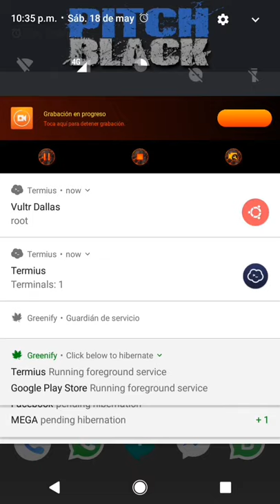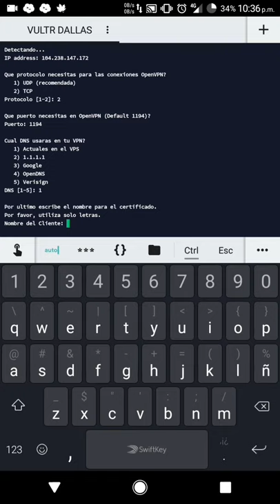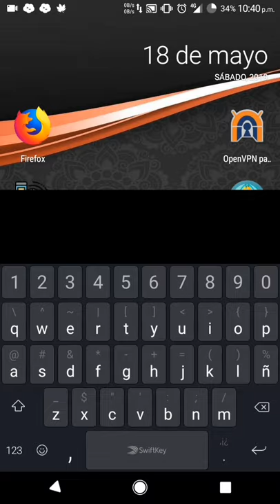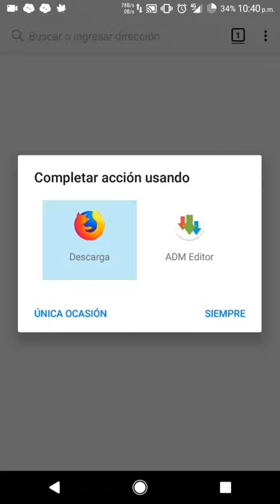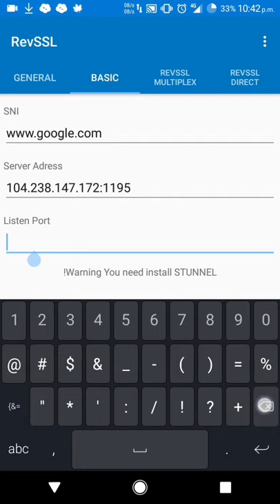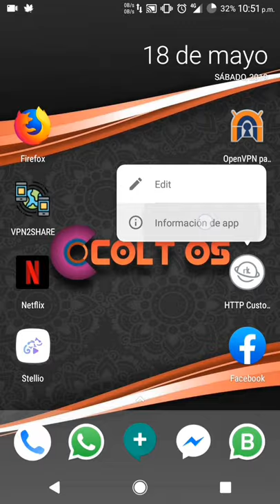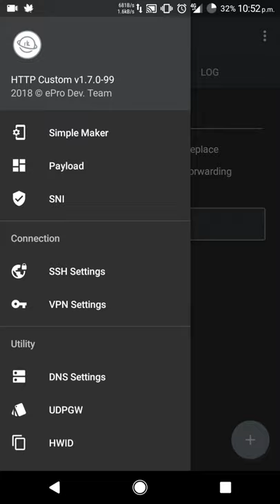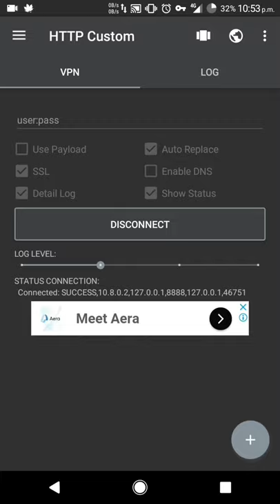CONFIGURACION REVSSL + OPENVPN /&/ HTTP CUSTOM + OPENVPN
Aplicaciones utilizadas:

RevSSL

Disponible en la Play Store

OpenVPN for Android

HTTP Custom